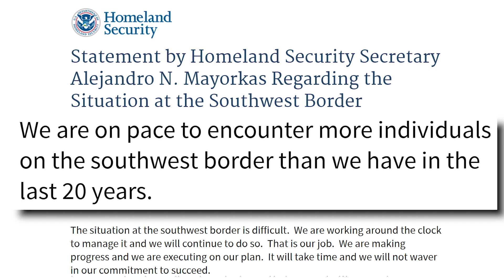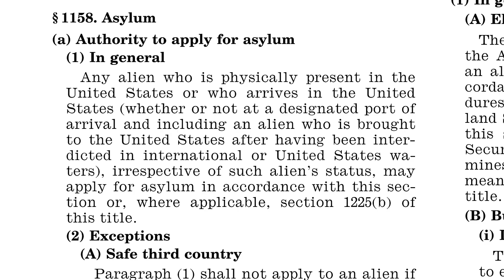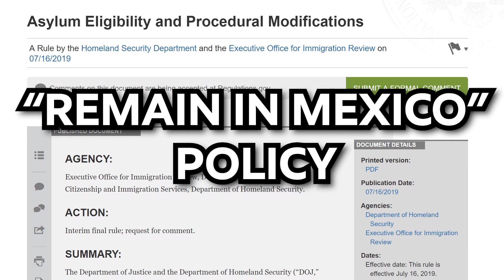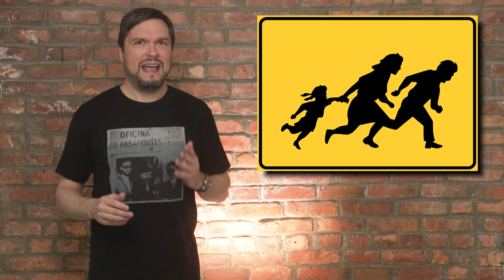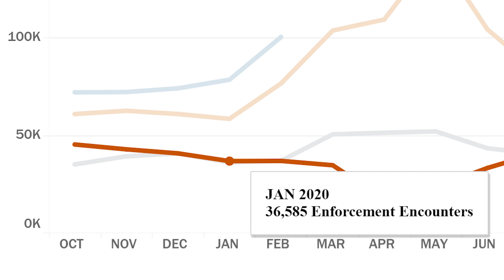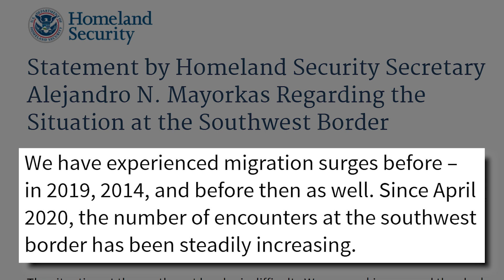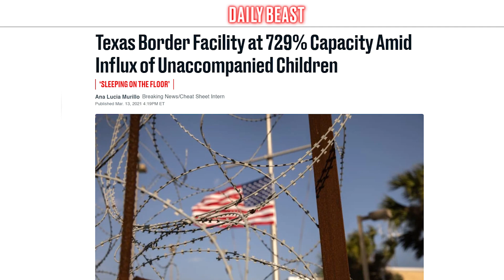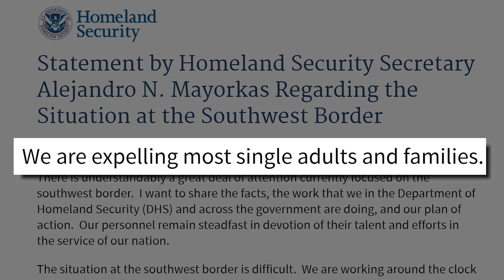Joe Biden's 'Border Challenge' (NOT A CRISIS)